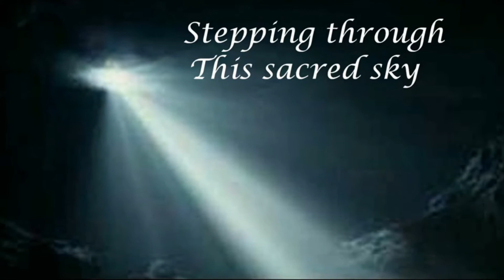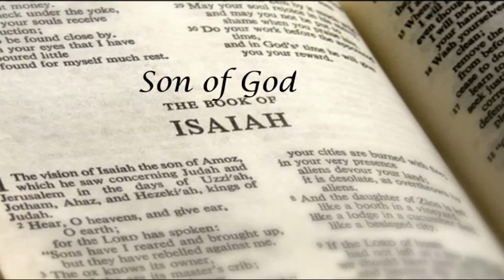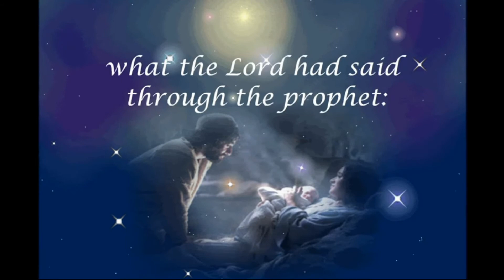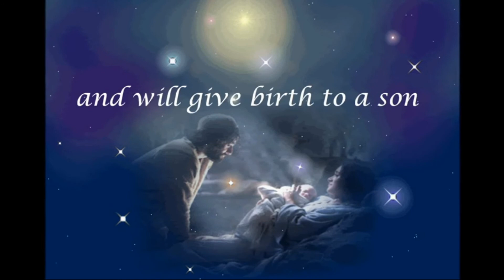01 12 20